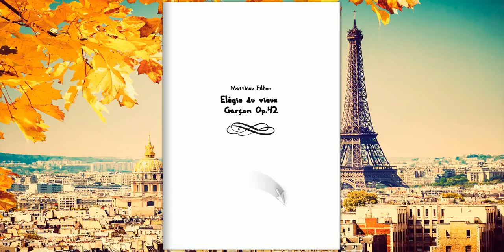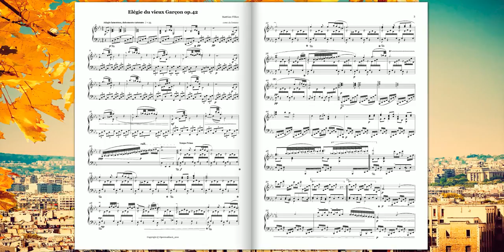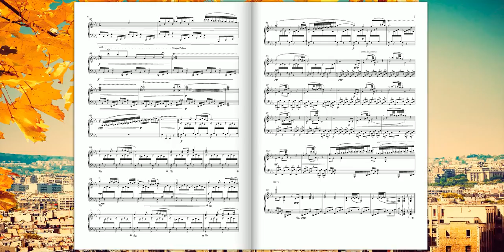[Original Composition] Élégie du vieux Garçon Op.42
Élégie du vieux Garçon Op.42 pour Piano
(Matthieu Fillion)

"Je vague depuis le matin,
En proie à des loisirs coupables,
Epiant quelque grand destin
Dans l'œil de mes douces semblables

Oh ! rien qu'un lâche point d'arrêt
Dans mon destin qui se dévide !...
Un amour pour moi tout exprès
En un chez nous de chrysalide !..."
Jules LAFORGUE (Complainte des crépuscules célibataires)